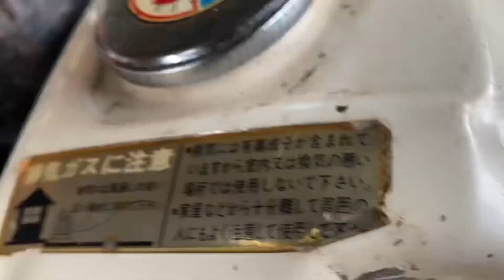Động Cơ Honda Gx110 nhật bãi giá rẻ nha anh em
Dc : ấp trường thọ a - xã trường long tây - châu thành a - tỉnh hậu giang ( tiệm ông gáo )